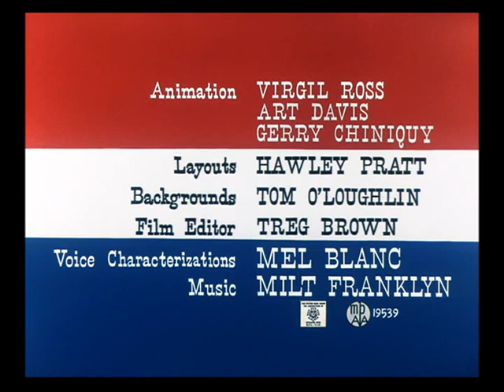Zwariowane melodie - Buntownik bez rodowodu (DVDrip)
Looney Tunes - The Rebel Without Claws (Restored)
Source: I Love Tweety DVD and Tweet and Lovely VHS (audiotrack)
Starring; Lucyna Malec (Tweety), Włodzimierz Press (Sylvester), Włodzimierz  Bednarski (Confederate General), Wojciech Machnicki (Sergeant), Marcin Troński (Yankes General) and Jan Kulczycki
This film has dubbed by studio MASTER FILM in 2001 and distributed by WARNER BROS. POLAND.